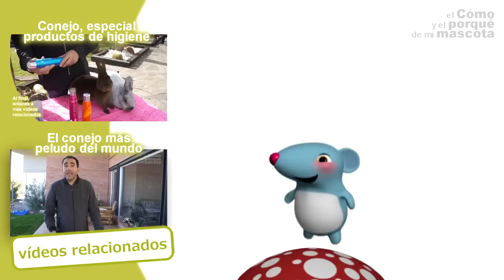CONEJOS - La peluquería de los conejos. Cómo tratar el pelo angora. Consejos profesionales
En este vídeo de EL CÓMO Y EL PORQUÉ DE MI MASCOTA os mostramos cómo peinar el pelo angora. Este tipo de pelo, que podemos encontrar en conejos o en gatos, mayoritariamente, necesita más cuidados. Es muy bonito, pero debe cuidarse y revisarse a diario. El peluquero profesional Amaury Betancourt nos da unos conejos para tratar este tipo de pelo que no podéis pasar por alto. Utiliza productos Artero, que son muy adecuados para todos los trabajos de peluquería en mascotas.